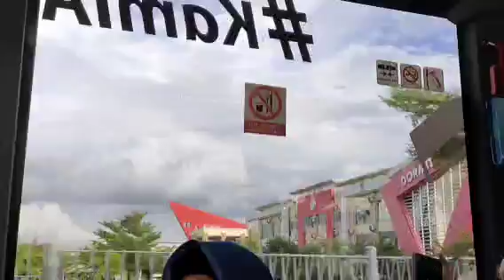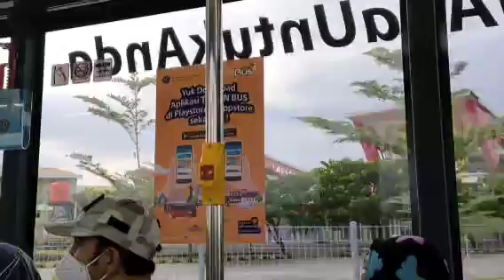teman bus paccerakkan salodong PIP salodong Makassar Sulsel